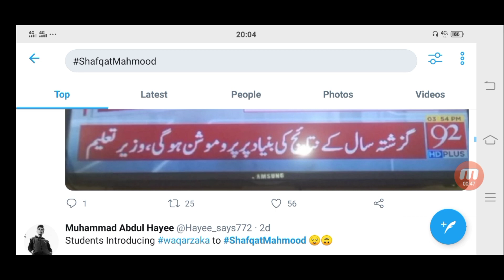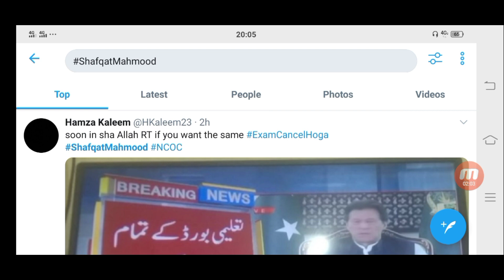Exams 2021 Cancelled Top Trend on Social Media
Exams cancell 2021.